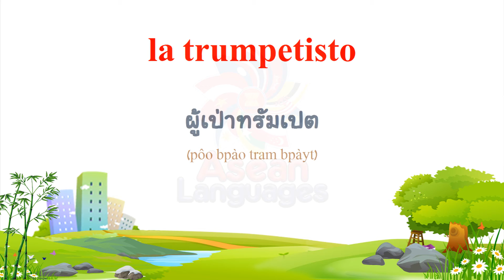ภาษาเอสเปรันโต - คำศัพท์เกี่ยวกับเพลง #2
(Thai to Esperanto)